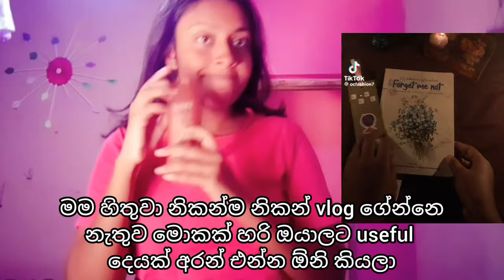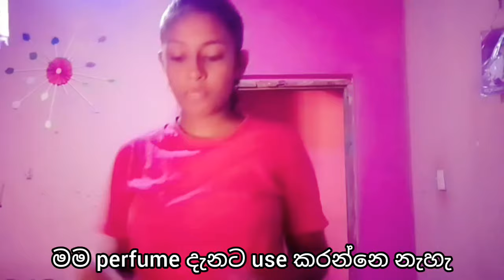A day in my life | valuable of book 📚 My Sri Lankan Life: A Day in Paradise| මොකක්ද මේ forget me not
about video

         "Join me on a journey through a day in my life, where I share my daily adventures, routines, and experiences. From morning to night, you'll get a glimpse into my world, and together, we'll explore the simple joys and little moments that make life beautiful. Come along and let's make memories together!"